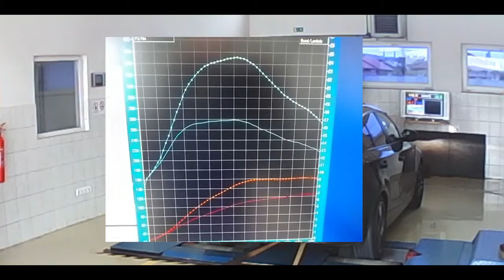BMW 116D 115LE Chiptuning referencia